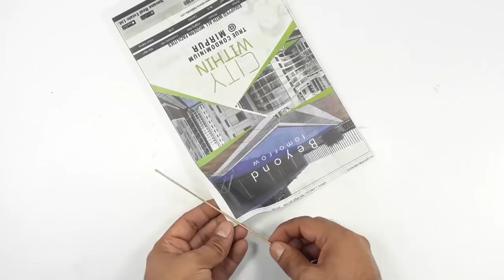DIY Easy Woolen & Newspaper Wall Hanging Idea || DIY ROOM DECOR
Don't throw old newspaper. There're so many unbelievably helpful DIY things & craft you can do with them ! friends Today I am going show here,how to make Unique helpful DIY things out of Waste material or old newspaper.